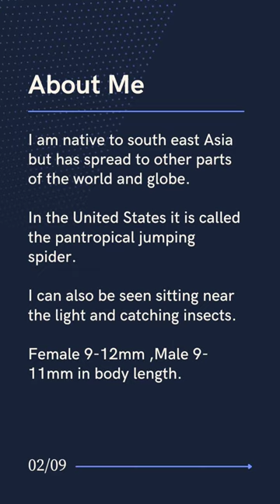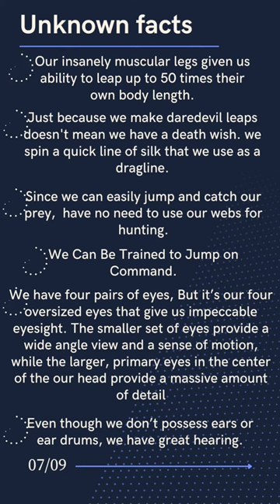Your friendly neighborhood Jumping Spider.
This is a video about Plexippus paykulli commonly known as Jumping spider. Watch and learn more about your friendly neighborhood Jumping spider.